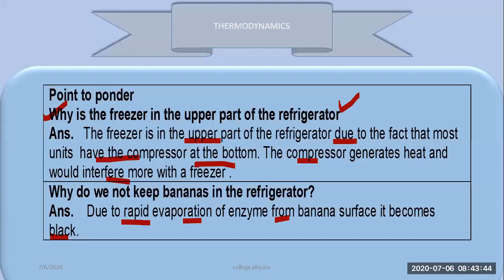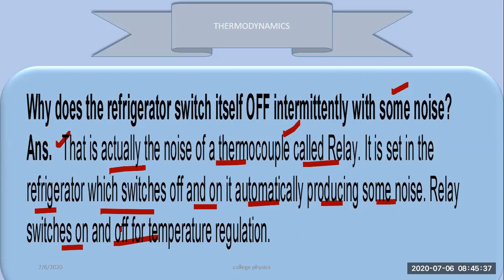RELAY IN REFRIGERATURE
Asmr,
Mrbeast,
Lofi,
Sidemen,
Music,

Nba,
andrew tate,
Shakira,
Ukraine,
mr beast,
Xqc,
Minecraft,
Ufc,
Markiplier,
Wwe,
Pewdiepie,
dhar mann,
study with me,
Ksi,
penguinz0,
Blackpink,
Destiny,
hogwarts legacy,
tanmay bhat,
Phonk,
Valorant,
Ign,
Bts,
а4,
Songs,
taylor swift,
Hamza,
diablo 4,
Cupid,
Asmongold,
Eminem,
Cocomel,on
Ishowspeed,
Arsenal,
world affairs,
study music,
f1,
Msa,
Dream,
Song,
Ludwig,
ice spice,
Cnn,
,roblox,
Twice,
white noise,
genshin impact,
one piece,
joe rogan,
bad bunny,
peso pluma,
logan paul,
linus tech tips,
Jubilee,
kısmetse olur,
movie reaction,
Fortnite,
Chatgpt,
Hasanabi,
Trailer,
Gothamchess,
Musica,
the weeknd,
Coryxkenshin,
manchester united,
Lakers,
Podcast,
Jidion,
Karaoke,
ukraine war,
beta squad,
baby shark,
Шарий.
Memes,
jaby koay,
Jacksepticeye,
Espn,
4k,
Куплинов,
le sserafim,
C,
lofi girl,
Lck,
calm down,
Drake,
ben shapiro,
Snl,
Smosh,
News,
Squeezie,
reaction, Keyword Volume
asmr
mrbeast
lofi
sidemen
music
nba
andrew tate
shakira
ukraine
mr beast
xqc
minecraft
ufc
markiplier
wwe
pewdiepie
dhar mann
study with me
ksi
penguinz0
blackpink
destiny
hogwarts legacy
tanmay bhat
phonk
valorant
ign
bts
а4
songs
taylor swift
hamza
diablo 4
cupid
asmongold
eminem
cocomelon
ishowspeed

world affairs
study music
f1
msa
dream
song
ludwig
ice spice
cnn
roblox
twice
white noise
genshin impact
one piece
joe rogan
bad bunny
peso pluma
logan paul
linus tech tips
jubilee
kısmetse olur
movie reaction
fortnite
chatgpt
hasanabi
trailer
gothamchess
musica
the weeknd
coryxkenshin
manchester united
lakers
podcast
jidion
karaoke
ukraine war
beta squad
baby shark
шарий
memes
jaby koay
jacksepticeye
espn
4k
куплинов
le sserafim
c
lofi girl
lck
calm down
drake
ben shapiro
snl
smosh
news
squeezie
reaction Keyword Volume
asmr
mrbeast
lofi
sidemen
music
nba
andrew tate
shakira
ukraine
mr beast
xqc
minecraft
ufc
markiplier
wwe
pewdiepie
dhar mann
study with me
ksi
penguinz0
blackpink
destiny
hogwarts legacy
tanmay bhat
phonk
valorant
ign
bts
а4
songs
taylor swift
hamza
diablo 4
cupid
asmongold
eminem
cocomelon
ishowspeed
arsenal
world affairs
study music
f1
msa
dream
song
ludwig
ice spice
cnn
roblox
twice
white noise
genshin impact
one piece
joe rogan
bad bunny
peso pluma
logan paul
linus tech tips
jubilee
kısmetse olur
movie reaction
fortnite
chatgpt
hasanabi
trailer
gothamchess
musica
the weeknd
coryxkenshin
manchester united
lakers
podcast
jidion
karaoke
ukraine war
beta squad
bA relay in a refrigerator is an essential component of its cooling system, and it plays a crucial role in controlling the compressor, which is responsible for cooling the refrigerator. Here's how it works:

Compressor: The compressor is a motorized pump that circulates refrigerant through the refrigerator's cooling system. It compresses the low-pressure, low-temperature gas refrigerant and raises its temperature and pressure.

Relay: The relay is an electrical switch that controls the compressor's operation. It is designed to start and stop the compressor as needed to maintain the desired temperature inside the refrigerator.

Here's how the relay works in more detail:

Starting the Compressor: When you plug in your refrigerator or turn it on, the relay receives an electrical signal from the thermostat or control board. This signal activates a coil inside the relay, which, in turn, closes a set of electrical contacts. These closed contacts allow electrical current to flow to the compressor motor, starting it. The compressor then begins to circulate the refrigerant through the system.

Stopping the Compressor: Once the refrigerator reaches the set temperature, the thermostat or control board sends a signal to the relay to open the electrical contacts. This interrupts the electrical current to the compressor, causing it to stop running. As a result, the cooling cycle is halted, and the refrigerator maintains the desired temperature.

Cycling On and Off: The relay continuously monitors the temperature inside the refrigerator. If the temperature begins to rise above the setpoint, the relay will close the contacts again, reactivating the compressor to cool the refrigerator. This cycling on and off of the compressor ensures that the refrigerator maintains a consistent temperature.

In summary, the relay in a refrigerator is responsible for starting and stopping the compressor based on the temperature requirements set by the thermostat or control board. It plays a critical role in maintaining the proper cooling and temperature control of the refrigerator. If the relay or any associated components fail, it can lead to cooling problems and may require repair or replacement by a qualified technician